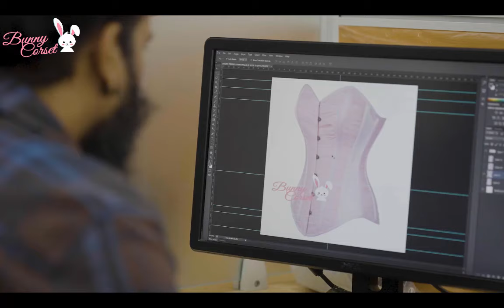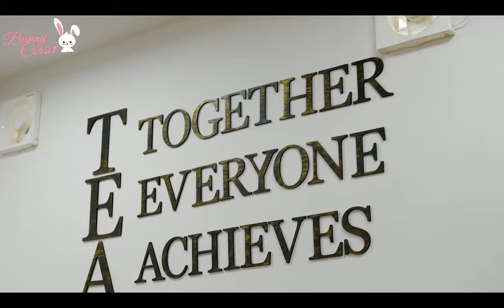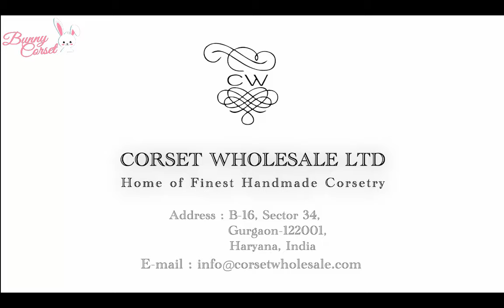Bunny Corset Made in India for the World-Corset Manufacturer from India.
Welcome to Corset Wholesale Ltd , World's leading corset manufacturer based in Delhi NCR. Over the past decade, CORSET WHOLESALE LTD. has emerged as a leader in corsets manufacturing We manufacture products for people and only believe in delivering products of utmost quality.

With our headquarters in Gurugram , India, possibilities for us are limitless as we cater to a vast array of international clients all the way from UK,US,CAN,AUS,EU and 20 + countries

With humble beginnings in 2005 with single sewing machine our growth can only be attributed to the committed workforce of 350+ employees.

Dedicating ourselves to the mission of made in India, made for the world, we strive for nothing but the best.

All our products are manually designed and hand-crafted to precision with meticulous perseverance of our employees.